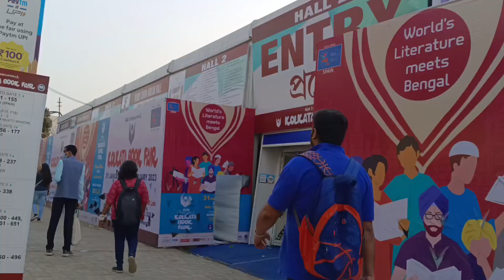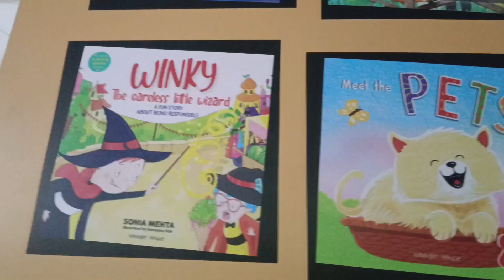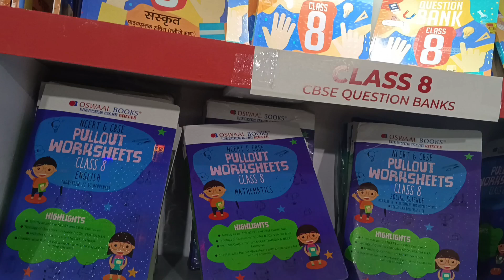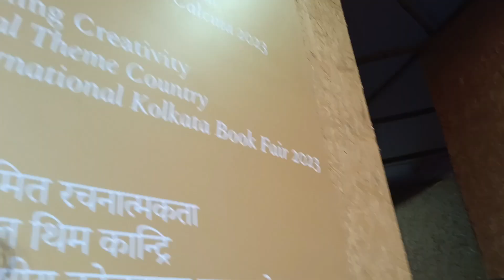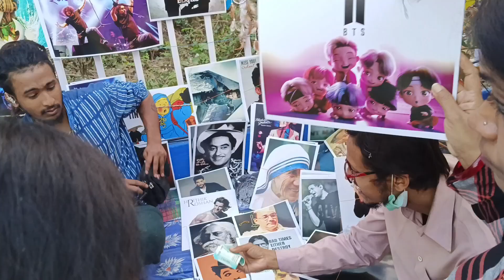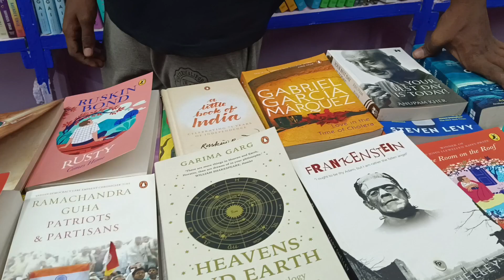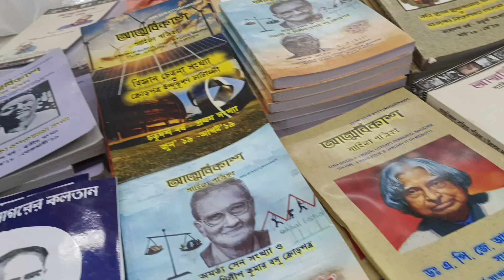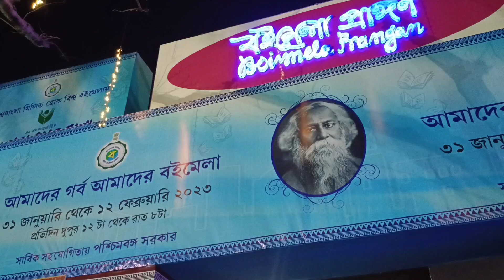শেষ মুহূর্তের বই মেলা //উপচে পড়া ভিড় kolkata Internationalবই মেলা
শেষ মুহূর্তের বই মেলা //উপচে পড়া ভিড় kolkata আন্তর্জাতিক বই মেলা
বই মেলায় যাব যাব করে যাওয়া হয়ে ওঠেনি শেষে মেয়ের বয়নাতে শেষের দিন পৌঁছে যাই বই মেলা তে
তারই কিছুই ভালো মন্দ অভিজ্ঞতা তোমাদের সাথে শেয়ার করলাম
বই মেলা তো শেষ কিন্তু এই দিনটা কেমন ছিল সেটাই তোমাদের সামনে তুলে ধরলাম

নমস্কার বন্ধুরা আমার এই চ্যানেল টি ট্রাভেল আর কিছু স্পেশাল ইভেন্ট নিয়ে।
যার সমস্ত ডিটেইলস ভিডিও নিয়ে আমি তোমাদের কাছে চলে আসি।
ঘুরতে আমি খুবই পছন্দ করি, আর আমার এই ঘোরার সমস্ত অভিজ্ঞতা নিয়ে আমি চলে আসি তোমাদের মাঝে
তোমরা পাশে থাকলে তবেই আমি সামনে এগোতে পারবো তাই তোমাদের কাছে অনুরোধ রইলো প্লিজ একটা লাইক করে পাশে থেকো আর অবশ্যই ভুল ত্রুটি ধরিয়ে শুধরে দিও 🙏

video-VivoV25

Edit-inshot

channel er sob video dekhar anurodh roilo 🙏